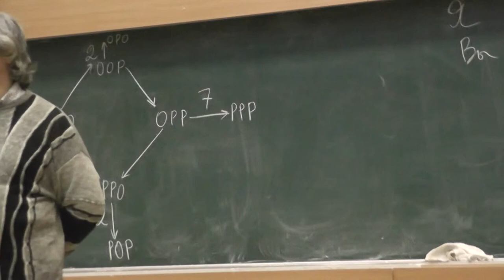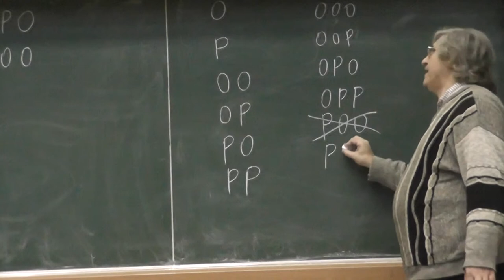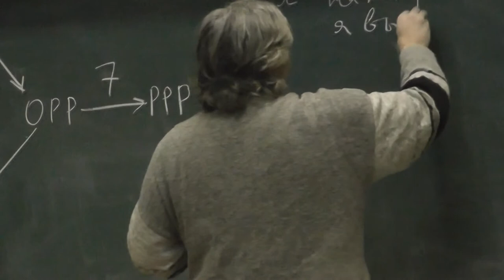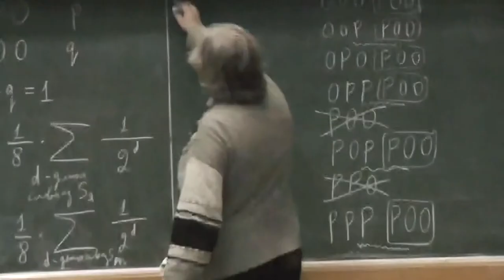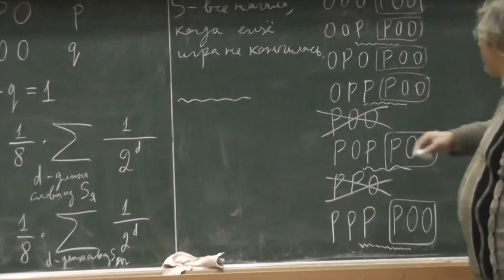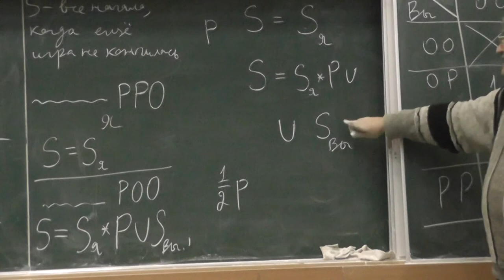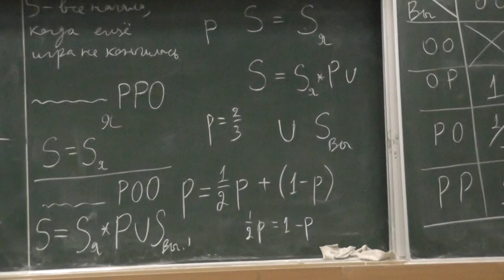4 Начала моих выигрышей, начала Ваших, все неоконченные игры. РРО и РОО